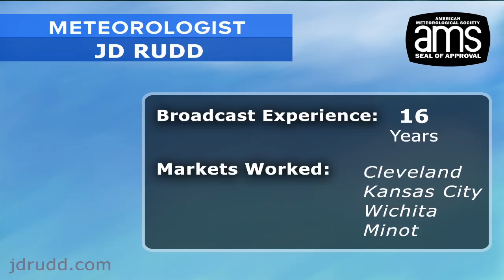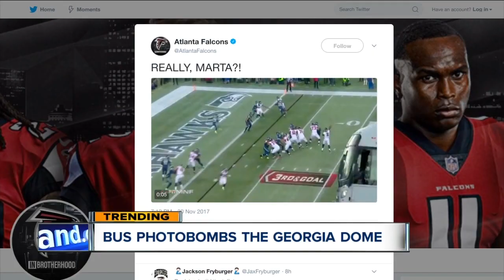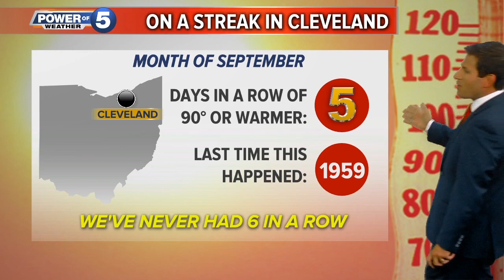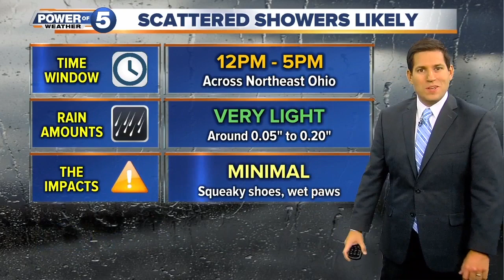JD Rudd Demo - Winter 2017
A quick assortment of weather hits from 2017. I am the weekday morning Meteorologist, so my weather hits are usually pretty quick and to-the-point.
Everything from unique graphics, to live shots, to on-the-fly banter. There is also material from various disruptive weather events I covered during the morning program.